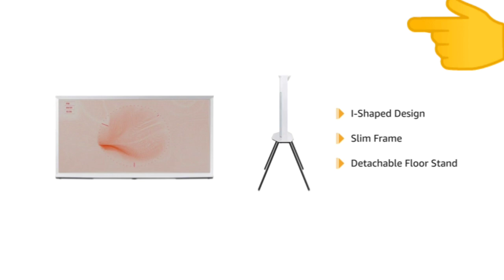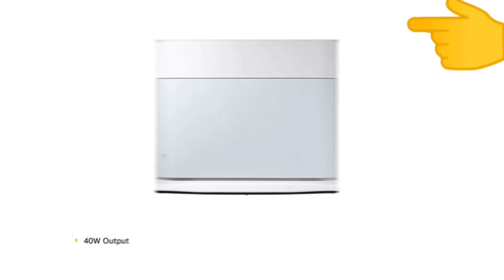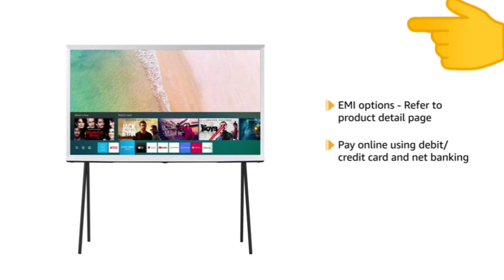Samsung The Serif Series 43 inches | 4K Ultra HD Smart QLED TV 2020 Model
●Resolution: 4K Ultra HD (3840X2160) | Refresh Rate: 60 hertz

●Sound : 40 Watts Output | Dolby Digital Plus | 4 Ch

●Smart TV Features : Voice Assistants | SmartThings App | Personal Computer | Home Cloud | Live Cast | Screen Share | Music System

●Display: LED Panel | Quantum HDR | Supreme UHD Dimming | 100% color volume

●Alexa Built-in: Voice control your TV and your day. Just ask Alexa to search for movies, play music, control smart home devices, get sports updates and more

●Warranty Information: 1 year comprehensive and 1 year additional warranty on Panel by Samsung